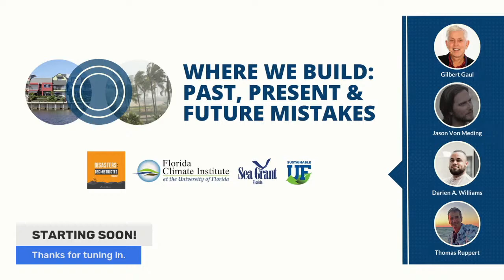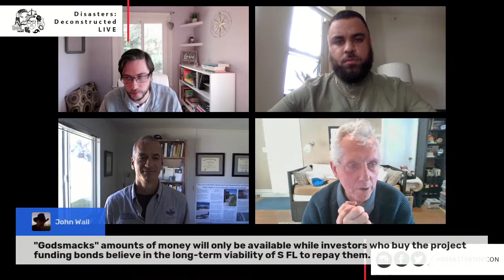Where We Build: Past, Present, & Future Mistakes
Gilbert Gaul, Pulitzer Prize winning author of The Geography of Risk, Sea Grant’s Coastal Planning Specialist, Thomas Ruppert, and Disasters: Deconstructed hosts Jason Von Meding, Associate Professor from UF’s Rinker School, and Darien Williams from Urban Planning at MIT.

Our long history of thinking about how to best build to protect structures from coastal threats such as hurricanes, erosion, surge, and flooding is often about how we build but overlooks the critically important discussion of where we build.

This session looks at our collective future based on our decisions today.